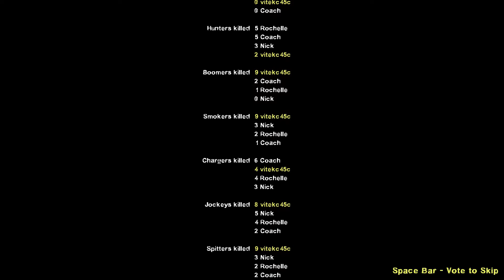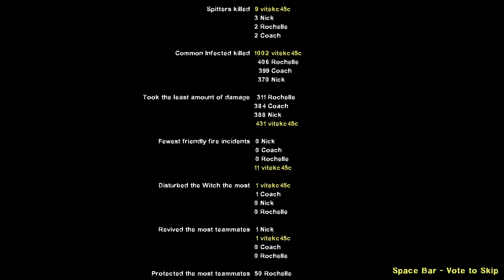Left 4 Dead 2 campaign : The Parish - Bridge